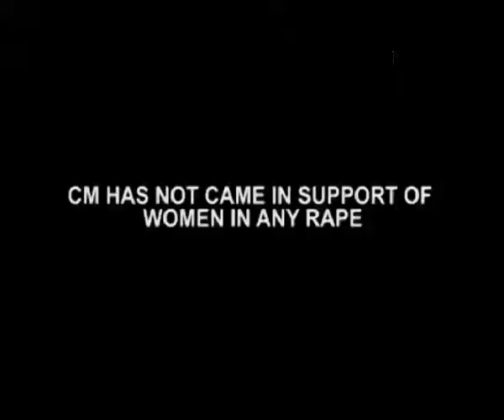Tmc Workers Involved In Every Rape Case- Rahul Sinha